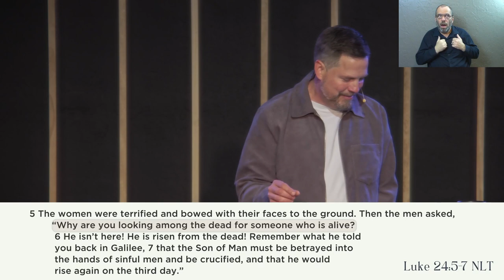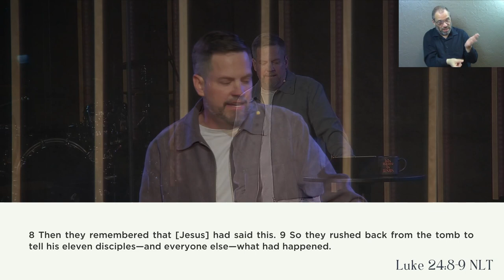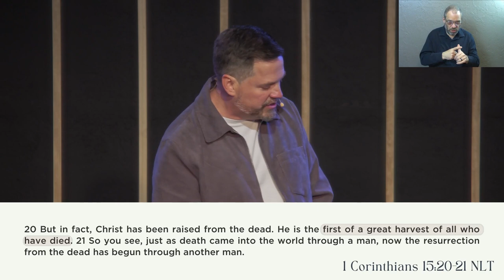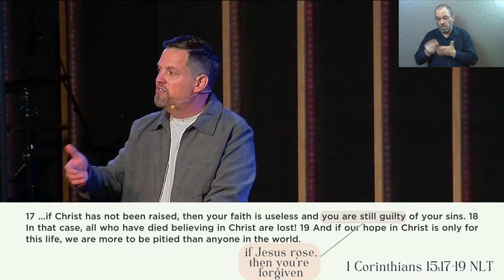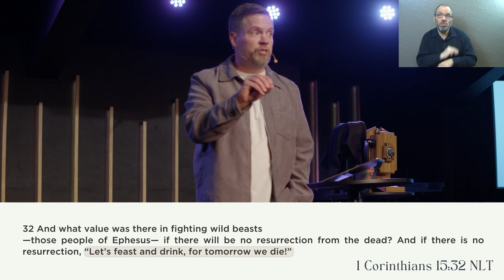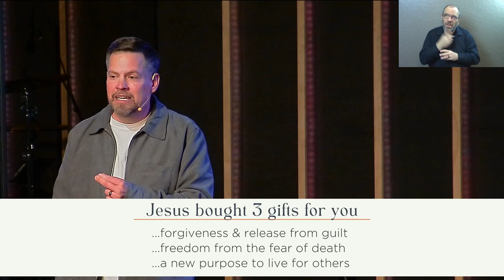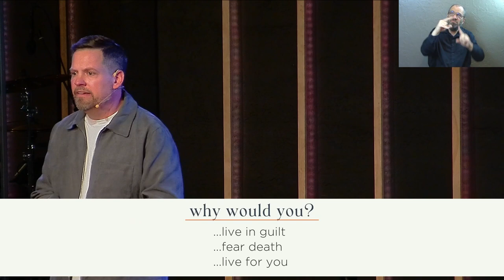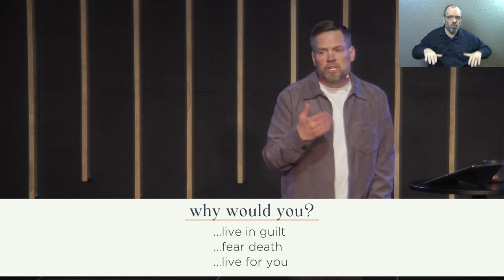Why Would You? (Sermon Only)